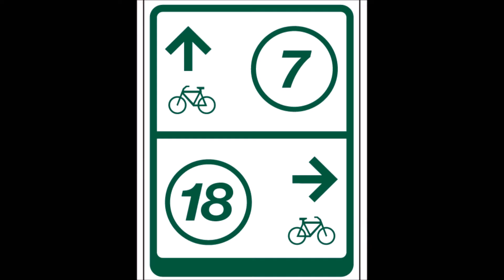The Netherlands, the ultimate bicycle nation!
In this video you will discover how and why The Netherlands is the ultimate cycling country.

Discover all the facts about cycling and bicycles in The Netherlands!